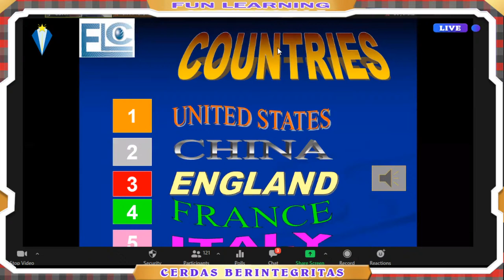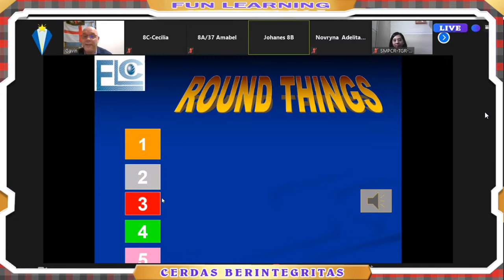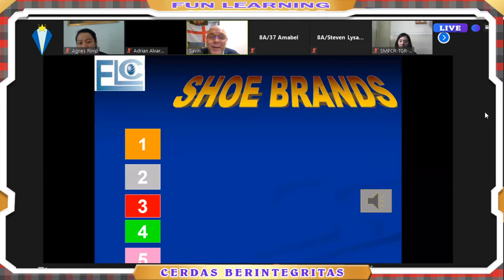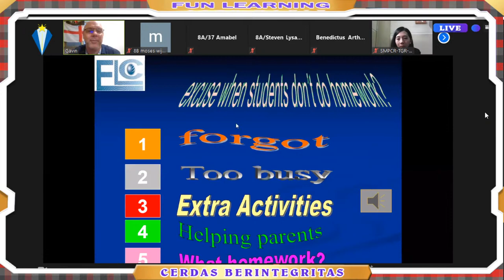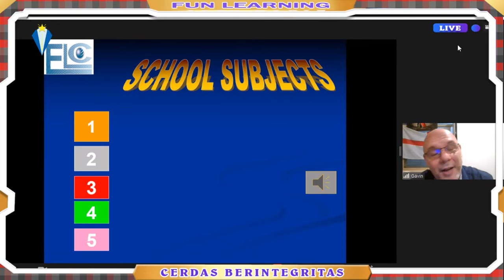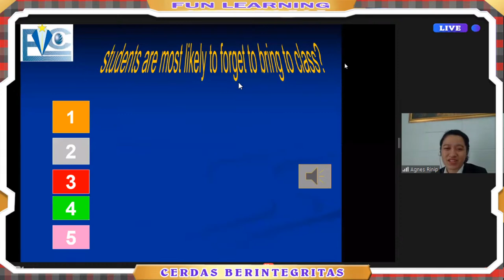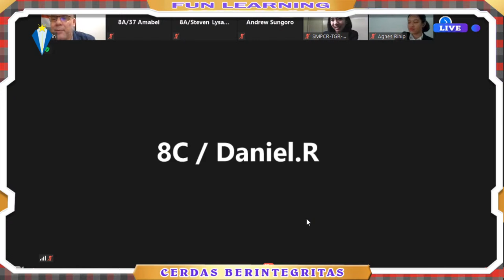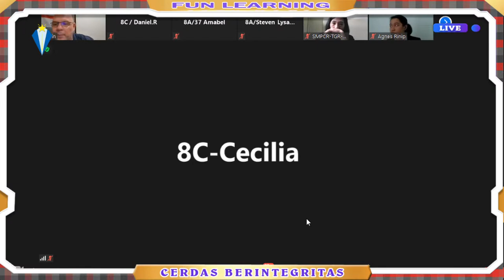Fun Learning with Native Speaker For Grade 8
Fun Learning with Native Speaker  ELC by Google Meet SMP Tarakanita Citra Raya
Mr. Rodney P.Ritchie (Australia) For Grade 7
Mr. Thomas F. Alphonse (England UK) For Grade 8
Mr. Gavin K. Brazier (England UK) For Grade 9

You don't have to be great to start, but have to start to be great.